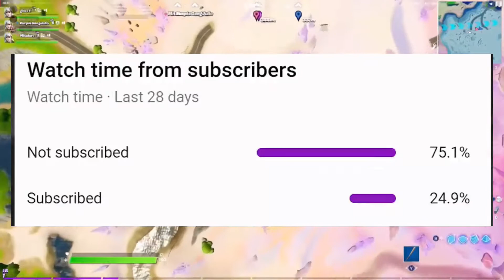Fortnite/what happened...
Fortnite is a good game I just don’t like it also the only reason I am putting this is because Key words like Fortnite put me in the YouTube algorithm 😂

So overall fortnite is for people who play and the people who don’t you can just walk away and stop bullying people who play a game they love. Also the people who end up bullying played Fortnite in its prime 😂